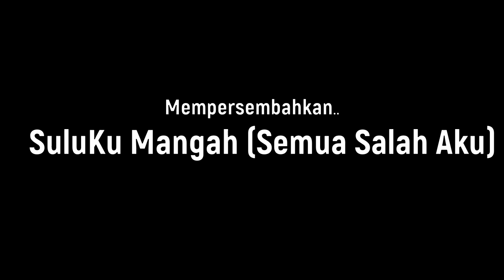Drama Pandak Iban : Suluku Mangah (Semua Salah Aku)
Mengisahkan Konflik cinta Pasangan kekasih.. Apabila sering berlaku salah faham..Saksikan Drama Pendek ini sehingga habis...

Pasti pernah berlaku kepada Anda ketika Zaman2 Percintaan Monyet..